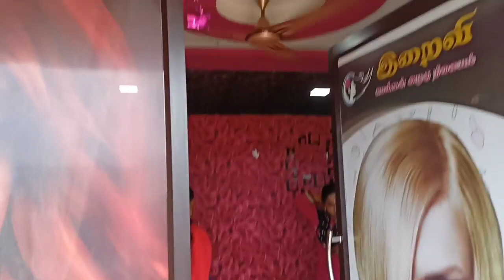Magishka vin haircut Alaparaigal 💇✂️|kid haircut |dora hair cut for magishka ❤️❤️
hi friends in this video u are all going to see my hair cut..this video will be very fun to watch.keep supporting me and my channel

with love,
magishka Sudhakaran.